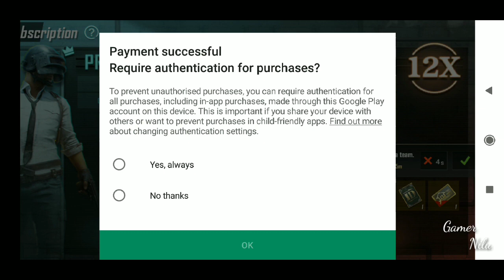Get Prime Membership in 0Rs |Pubg Mobile I Unboxing + Review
Pubg mobile prime membership ke baare mai
ar aap ise free pe kaise le sakte ho

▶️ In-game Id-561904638